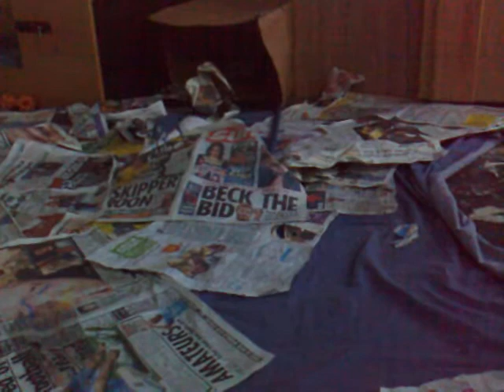15112009089 A New Broom Sweeps Clean...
Weimaraner puppies